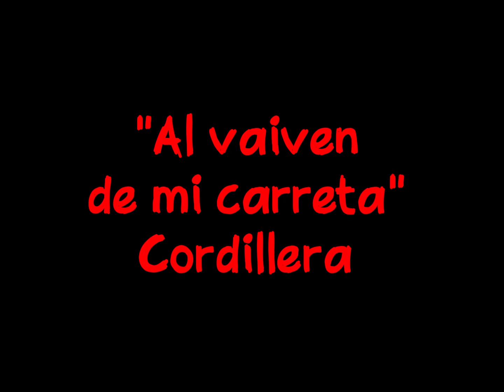al vaiven de mi carreta - Groupe franco-chilien Cordillera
Association franco-chilienne Cordillera
Villeneuve d'Ascq
France / Francia